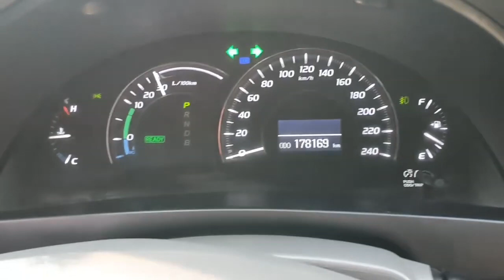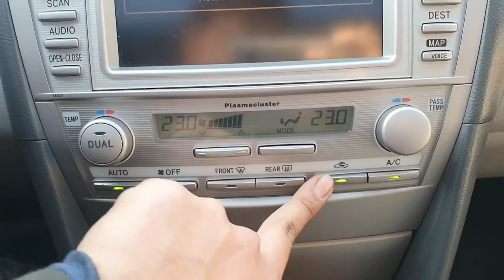Toyota Camry Hybrid 011 លក់តម្លៃ: 6,005$ មួយទឹកពីកូរ៉េ (Freeដឹកជញ្ជូនមកដល់ខ្មែរ)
Camry Hybrid : 178,169 Km
ប្រភេទ: សុាំង
កំលាំងម៉ាសុីន: 2,352 CC
ចំនួនកៅអី: 5
ប៉ុង១ : 2WD

*ទឹកថ្នាំនៅស្អាតភ្លឺ ជើងក្រោមហាប់ណែនល្អ
*នៅគ្រឿងហ្សុីនមួយតួខ្លួនរថយន្ត
ធានាឡានថ្មីមួយជុំ ឡានមូល មិនបុកប៉ះ លក់ជូនធូរថ្លៃជាងទីផ្សារក្នុងស្រុកច្រើន..
-សម្រាប់ពត៍មានលម្អិត អាចទំនាក់ទំនងតាមរយៈ